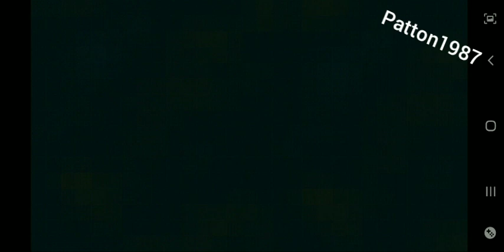Call of Duty Strike Team Afghanistan Mission 3 Veteran 2023